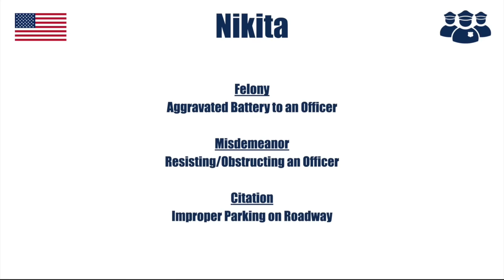When a Parking Violation Escalates Into a Felony Offense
On July 24th, 2023, a University of Illinois officer observed an unoccupied vehicle parked in a no-parking zone in Champaign, Illinois.

As the officer gave the vehicle owner the parking citation, she would not roll her window down more than a couple of inches, causing the officer to open the driver's side door mistakenly, causing the scene to escalate.

The vehicle owner, Nikita, was charged with felony aggravated battery to an officer, misdemeanor resisting/obstructing an officer, and a citation for improper parking on the roadway.